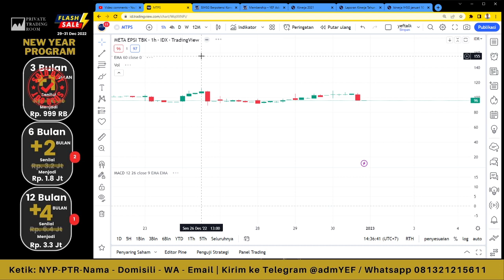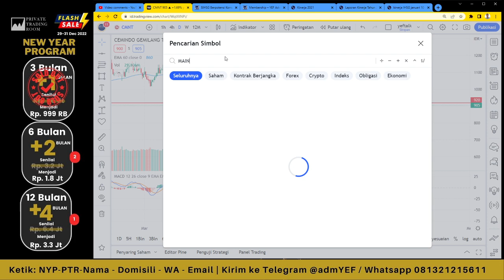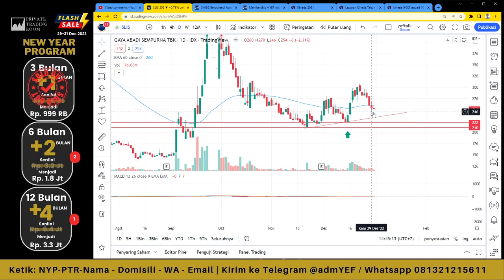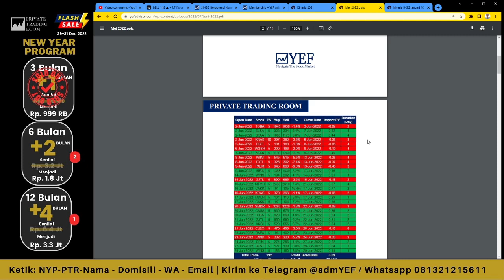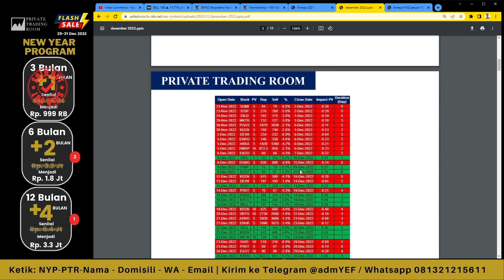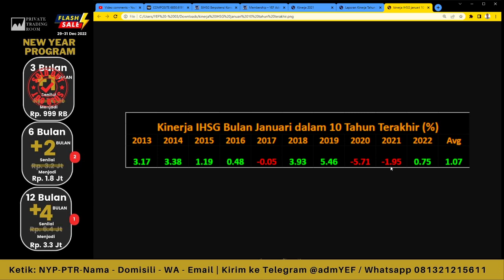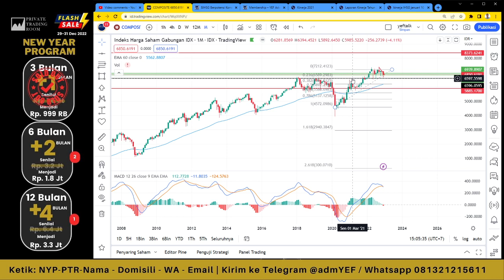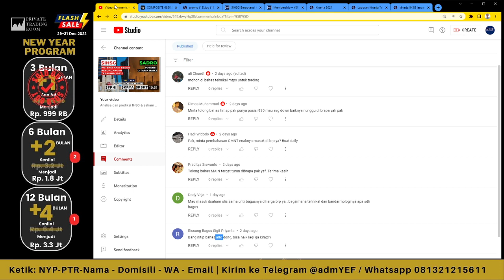Prediksi IHSG dibulan Januari & ditahun 2023 YEFTalk Edisi 1 Januari 2023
Bagaimana prediksi $IHSG dibulan januari 2023 dan Apakah $IHSG akan suram ditahun ini?

Pada edisi perdana ditahun 2023 kami akan bagikan prediksi $IHSG dibulan januari dan juga selama setahun 2023

Selain itu juga akan dibahas saham lain seperti $HMSP $SLIS $MAIN & lainnya